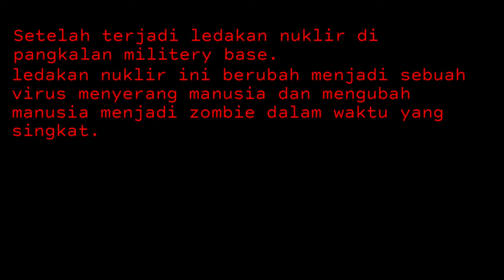PUBG Mobile Squad TPP - Erangel, kalahkan zombie dan dapat chicken